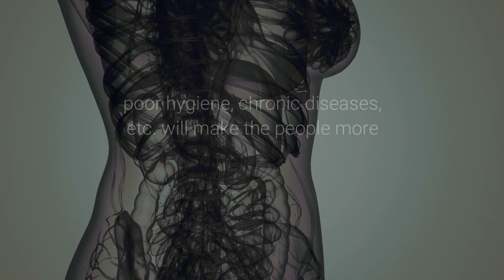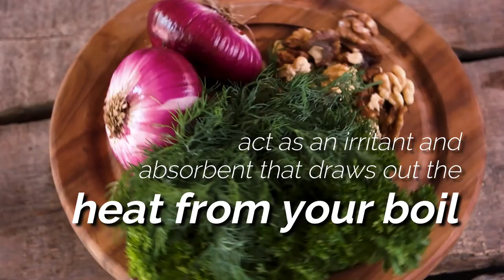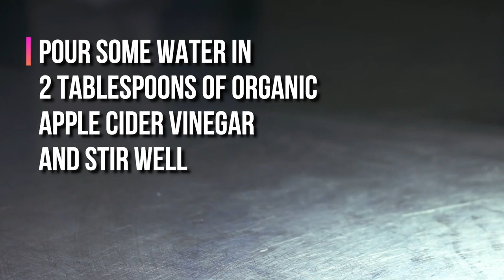How to Get Rid of Boils on the Bum & Thighs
Thighs are the most common skin area for the boils to occur. Weak immune system, harsh chemicals, unhealthy diet, diabetes, infected sweat glands, poor hygiene, chronic diseases, etc. will make the people more prone to develop boils.
Boils can be healed on their own within a week to 10 days but to speed up the healing process and to relieve you from the pain, try these natural home remedies.
Remedy – 1: Tea Tree Oil
Tea tree oil has antimicrobial, antiseptic and anti-inflammatory properties that kill the bacteria, relieves you from itching and reduces your pain to get rid of boils.  To use tea tree oil-
• Dilute few drops of tea tree oil and lavender oil in a bowl of warm water.
• Then soak a clean washcloth in this water and squeeze it to remove excess water.
• Place this warm compress on the boils affected skin areas and wait for 10 – 15 minutes till the cloth cools down.
• Repeat the same process for 3 – 5 times daily till you cleared the boils.
Remedy – 2: Onions
Onions have antiseptic, antimicrobial and anti-inflammatory properties that heal your boils. Onions can act as an irritant and absorbent that draws out the heat from your boil and thus promotes eruption.  Too use this remedy-
• Cut a fresh red onion into thick slices and place them on the boil.
• Cover it with a cloth like a poultice and replace the onion slices every 2 – 3 hours.
• Continue doing the same regularly till the boil erupts and drains.
Remedy – 3: Turmeric
Turmeric has antibacterial and anti-inflammatory properties that fight against the bacteria and can relieve you from the pain. It has blood purifying and detoxifying nature that clears itching and boost your immunity. To use turmeric -
• Mix 1 – 2 teaspoons of turmeric powder with enough water to make a thick paste.
• Apply it on the boil infected inner thighs and let it sit for 20 – 30 minutes.
• Then after, rinse off with water and dry the area.
• Regular follow up of this process will bring the boil to a head and burst it quickly for a faster relief.
Remedy – 4: (Apple Cider Vinegar)
Apple cider vinegar  has many essential acids, nutrients, and enzymes that break down the boil’s layer and penetrate deep into the skin to clear the problem from the root. It has antimicrobial, antiseptic and anti-inflammatory properties that help you to get relief from itching, pain and thereby infection.
To use apple cider vinegar -
• Pour some water in 2 tablespoons of organic Apple cider vinegar and stir well.
• Dip a cotton ball in this mix and dab it on the boils.
• Leave it on for few minutes and repeat the process few times daily till the boil opens up and drains.
Finally, another good idea is using Epsom salt.  It’s a highly absorbent drying agent that draws out the impurities and toxins from the skin to heal boils. You can either soak in bathwater which contains 1 cup of dissolved Epsom salt, or soak a cloth in a mix of a 1/4 cup of Epsom salt in 2 cups of warm water. Squeeze it and place it on the boil for 10 – 15 minutes.
And I’m sure you’re going to enjoy this next video on How To get rid of boils fast